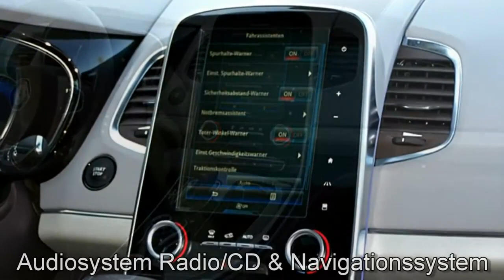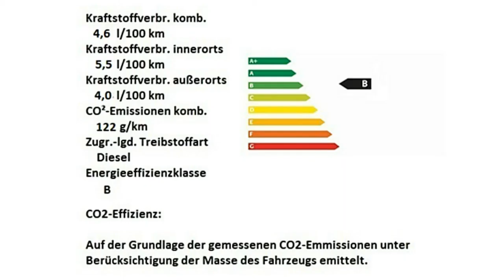Autohaus S+K Renault Espace Energy dCi 160 EDC 56194